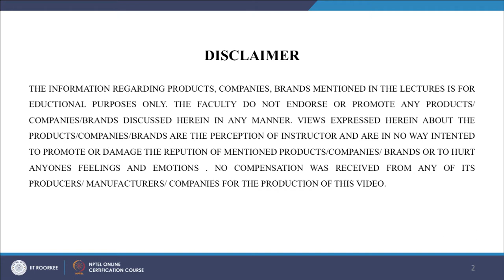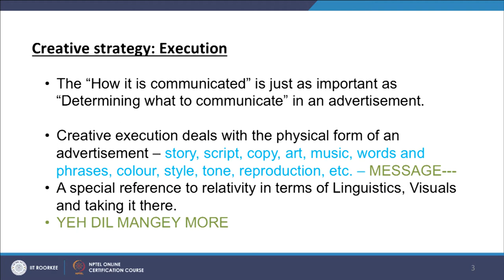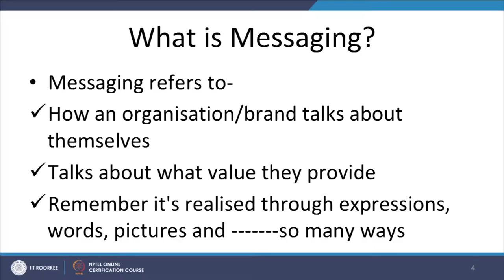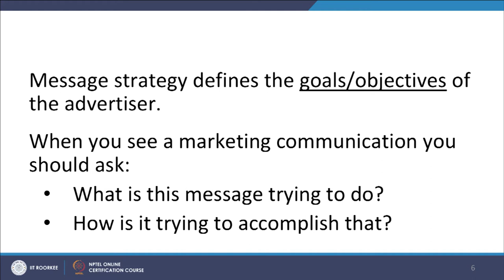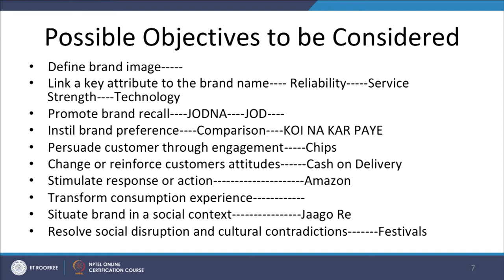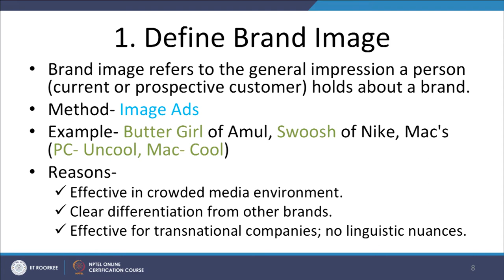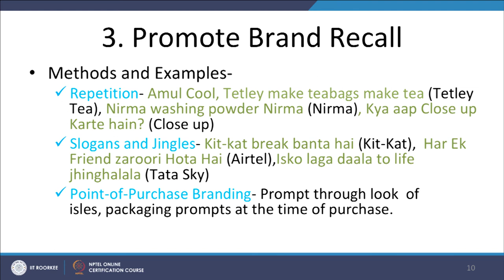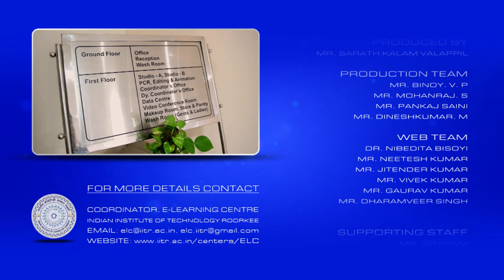Lecture 38 : Creative Execution in Advertising – Part I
Messaging refers to how an organisation or brand talks about themselves and what value they provide. This lecture covers different objectives of an organisation and how message strategy can help in accomplishing these objectives with creativity.